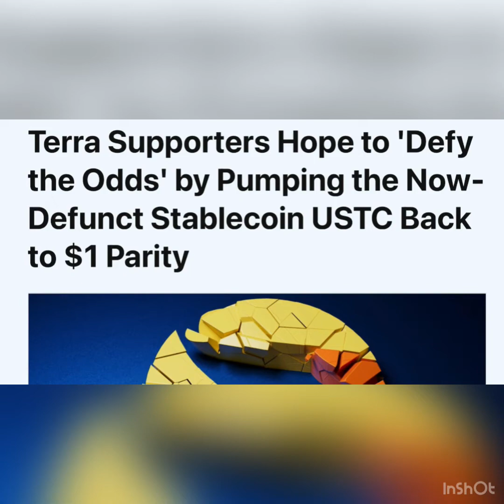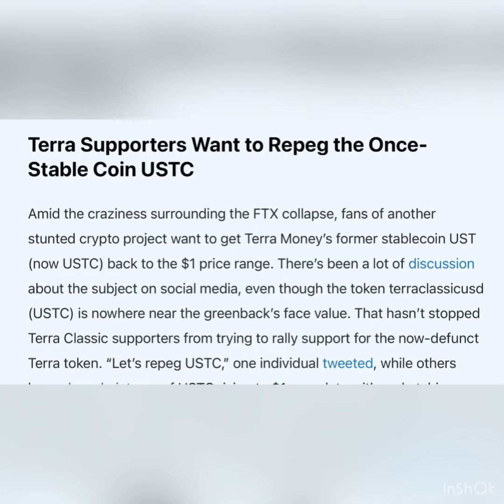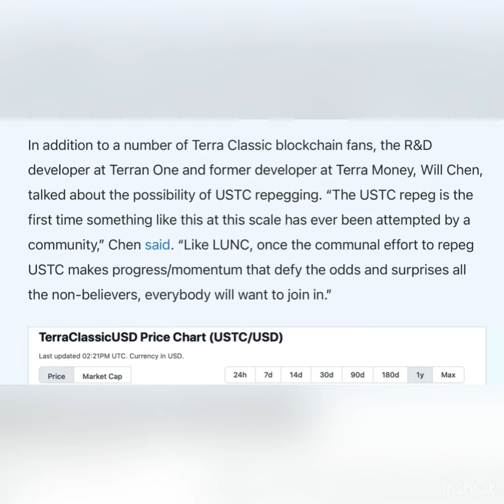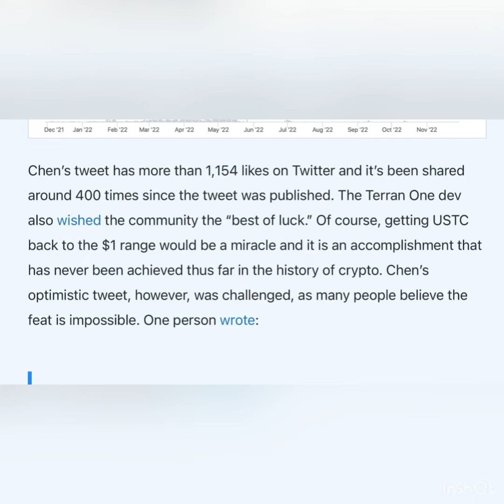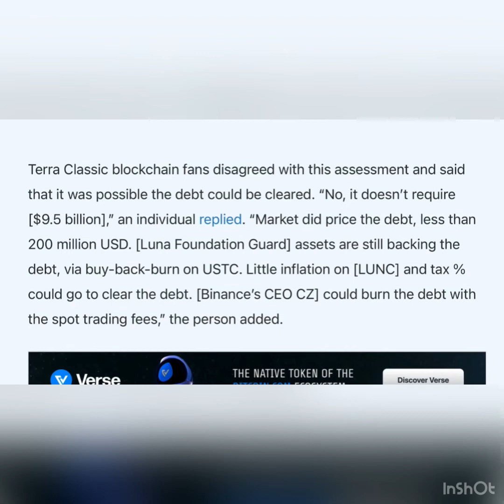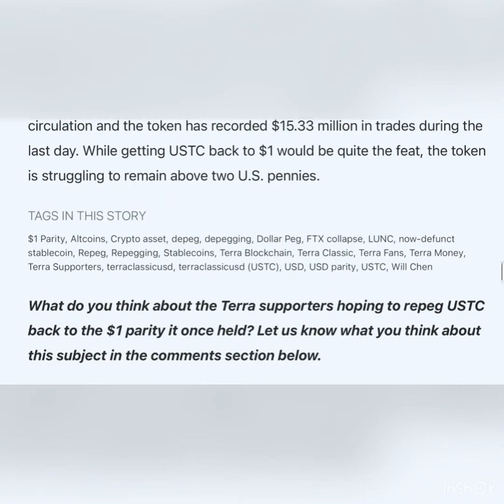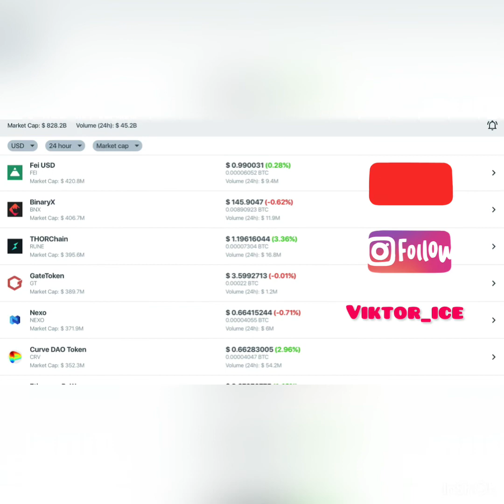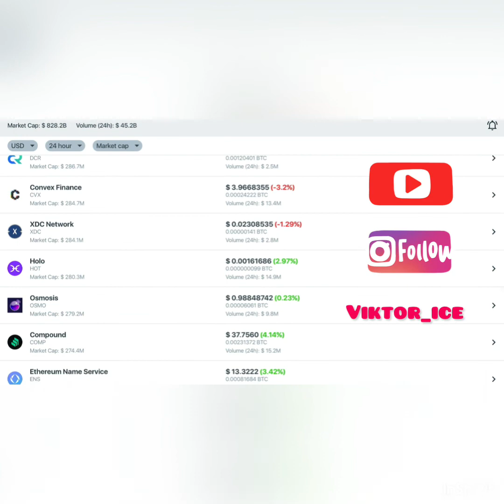Terra Supporters Hope to 'Defy the Odds' by Pumping Stablecoin USTC Back to $1 Parity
Terra Supporters Hope to 'Defy the Odds' by Pumping the Now-Defunct Stablecoin USTC Back to $1 Parity

It’s been six months since Terra’s algorithmic stablecoin UST (now USTC) depegged from the U.S. dollar and the price has remained depegged from the greenback since May 9, 2022. Currently, the former stablecoin is exchanging hands for $0.02 per unit, but a number of Terra Classic supporters believe there’s a chance USTC can regain its peg.

Terra Supporters Want to Repeg the Once-Stable Coin USTC
Amid the craziness surrounding the FTX collapse, fans of another stunted crypto project want to get Terra Money’s former stablecoin UST (now USTC) back to the $1 price range. There’s been a lot of discussion about the subject on social media, even though the token terraclassicusd (USTC) is nowhere near the greenback’s face value. That hasn’t stopped Terra Classic supporters from trying to rally support for the now-defunct Terra token. “Let’s repeg USTC,” one individual tweeted, while others have shared pictures of USTC rising to $1 complete with rocketship emojis.

In addition to a number of Terra Classic blockchain fans, the R&D developer at Terran One and former developer at Terra Money, Will Chen, talked about the possibility of USTC repegging. “The USTC repeg is the first time something like this at this scale has ever been attempted by a community,” Chen said. “Like LUNC, once the communal effort to repeg USTC makes progress/momentum that defy the odds and surprises all the non-believers, everybody will want to join in.”

Chen’s tweet has more than 1,154 likes on Twitter and it’s been shared around 400 times since the tweet was published. The Terran One dev also wished the community the “best of luck.” Of course, getting USTC back to the $1 range would be a miracle and it is an accomplishment that has never been achieved thus far in the history of crypto. Chen’s optimistic tweet, however, was challenged, as many people believe the feat is impossible. One person wrote:

It requires [$9.5 billion] that nobody has, or burning [more than] 90% of USTC ( = defaulting on it). Which is fine … but it will require a lot more than slogans.

Terra Classic blockchain fans disagreed with this assessment and said that it was possible the debt could be cleared. “No, it doesn’t require [$9.5 billion],” an individual replied. “Market did price the debt, less than 200 million USD. [Luna Foundation Guard] assets are still backing the debt, via buy-back-burn on USTC. Little inflation on [LUNC] and tax % could go to clear the debt. [Binance’s CEO CZ] could burn the debt with the spot trading fees,” the person added.

At the time of writing, USTC is currently trading for $0.020 per unit and the crypto asset is down 3.5% during the last day against the U.S. dollar. Last month USTC’s value was a lot higher as the coin shed 50.9% in value over the past 30 days. Terra Classic’s LUNC is even lower and less than a U.S. penny per unit at $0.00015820 per LUNC.

In order to get USTC back to the $1 range it would have to climb 4,900% higher than its current value. Currently, there is 9,805,804,874 USTC in circulation and the token has recorded $15.33 million in trades during the last day. While getting USTC back to $1 would be quite the feat, the token is struggling to remain above two U.S. pennies.